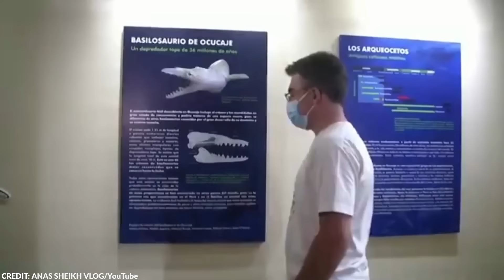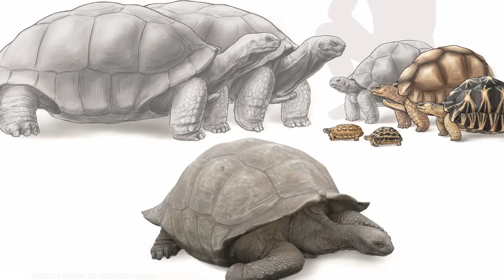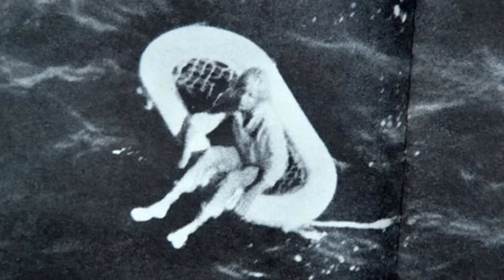Diver Develops Film From Lost Camera, Stops Cold When He Sees Face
Deep-sea diving has long allowed intrepid explorers to venture into the unknown, uncovering secrets hidden beneath the waves. Let’s take a look at the most bewildering underwater discoveries.

From a beautiful Roman shipwreck to a walking fish, here are the 20 strangest things found by deep sea divers.

~ Top Generality